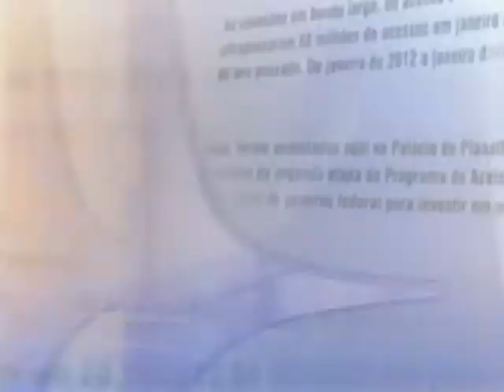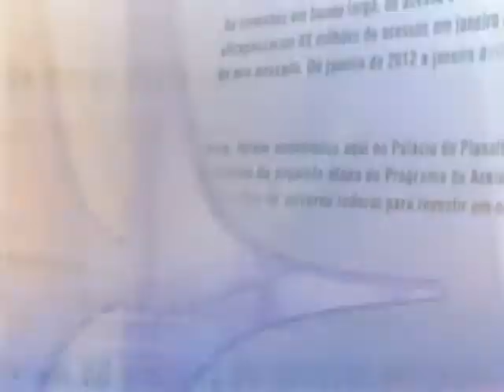Presidenta Dilma Rousseff adia visita oficial de Estado a Washington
DIRETO DO PLANALTO - 17.09.13: Em nota oficial divulgada nesta terça-feira (17), a Secretaria de Comunicação Social da Presidência da República informou que a visita oficial de Estado aos Estados Unidos, programada para o fim de outubro, será adiada. Segundo a nota, "as práticas ilegais de interceptação das comunicações e dados de cidadãos, empresas e membros do governo brasileiro constituem fato grave, atentatório à soberania nacional e aos direitos individuais, e incompatível com a convivência democrática entre países amigos". A nova data da visita ainda será definida pelos dois presidentes.